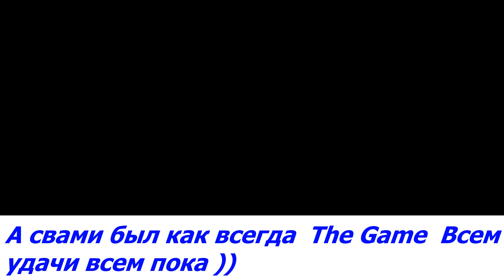Увлекательное зомби мочилова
Это моё новое видео про зомби в этом видеоролике пострадают только зомби ))